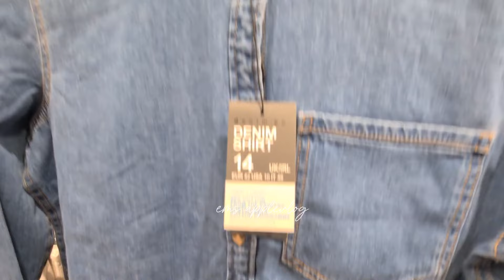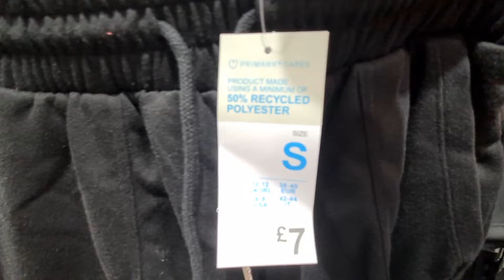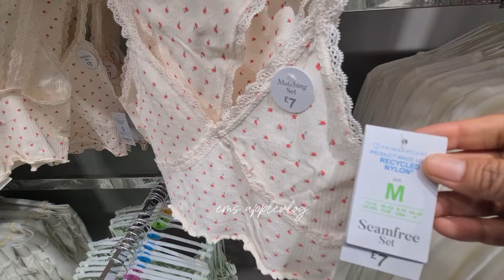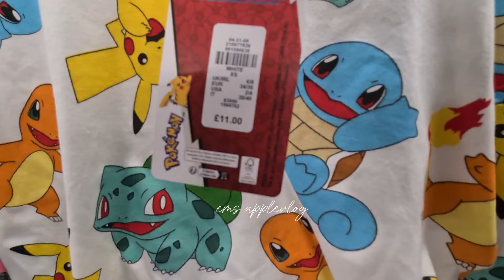PRIMARK SPRING COLLECTION 2024 | PRIMARK WOMEN'S COLLECTION MARCH 2024